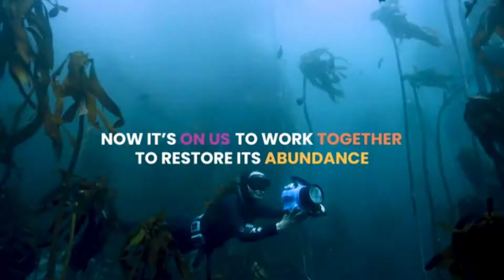Ride the tide, Take the green side.